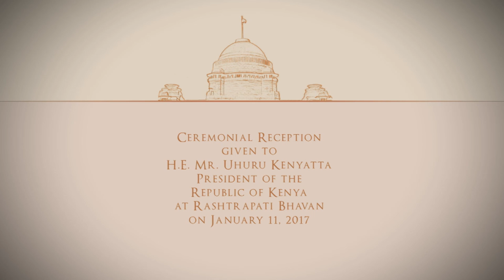Ceremonial welcome of President Uhuru Kenyatta of the Republic of Kenya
The President of India, Shri Pranab Mukherjee yesterday (January 11, 2017) received His Excellency Mr. Uhuru Kenyatta, the President of the Republic of Kenya at Rashtrapati Bhavan. He also hosted a banquet in his honour.

Welcoming the President of Kenya, the President said India’s relationship with Kenya is centuries old. India and Kenya fought together as brothers against colonialism. The two countries are bound by common belief in democratic values and traditions. India’s first Prime Minister Jawaharlal Nehru had a special relationship with Kenyan President’s father, President Jomo Kenyatta who laid the foundation of the Kenyan nation.

The President said India and Kenya have made significant progress in cooperation since re-establishment of contacts at Head of Government level during the visit of Prime Minister Narendra Modi in July 2016. These high level exchanges are taking place after a gap of over three decades.He expressed confidence that the Kenyan President’s visit will expand and deepen cooperation between the two countries.

The President said trade is below potential and there is need for increasing and diversifying economic linkages. India welcomes efforts by the industry and business on both sides to pursue opportunities in healthcare, tourism, IT, agriculture, blue economy and energy.

Reciprocating the sentiments expressed by President Mukherjee, the Kenyan President lauded the role of the Indian community in Kenya whom he described as part and parcel of Kenyan society. He said the Indian community, encouraged by Prime Minister Nehru were an integral part of Kenya’s freedom struggle. He called for increased contacts at the highest level so that people and business leaders get inspired to take relations to a new level.